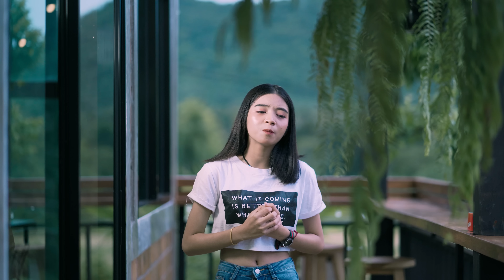อยากลืมแฟนเขา - ฮันนี่ นิชาดา【COVER VERSION】original : ศิริพร อำไพพงษ์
เพลง อยากลืมแฟนเขา
Cover V. ฮันนี่ นิชาดา
ศิลปินต้นฉบับ : ศิริพร อำไพพงษ์
คำร้อง/ทำนอง ​: อ.สลา คุณวุฒิ
เรียบเรียงดนตรีใหม่ :  ลัสติค อาร์ท